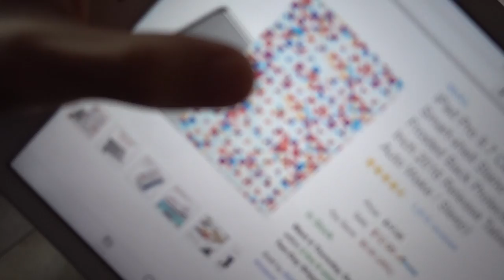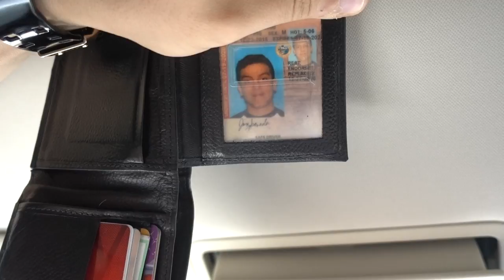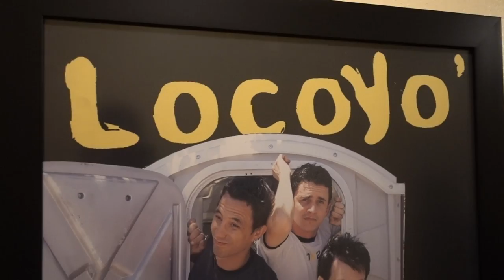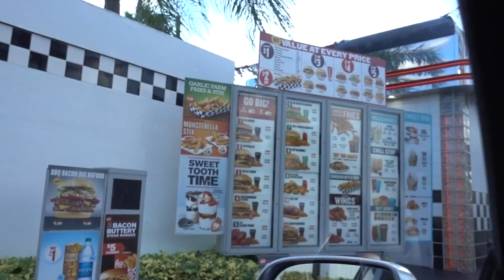DOOF DAYS! #165 "Lot's of Drumming 2" (feat. The Studio)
Today, was the second day of winter break. I started off the day with some mighy mango Naked, and helping Tanis choose a case for his new iPad. As I was getting into my car to go to the Studio, Yeoshe and Kury pulled into my driveway. I went inside Yeoshe's car and we went around the block (he just got his license). Then I went to the studio and banged on the drums with Chris Curry. I played piano for some part of it. After the Studio, we went to Taco Bell, I mean Checkers. He saw Marqueen's eyelashes, we debated what to do, and then I walked Cody at night. Enjoy

Music By: Rare, Lil Doofy and Chris Curry, Lil Uzi Vert